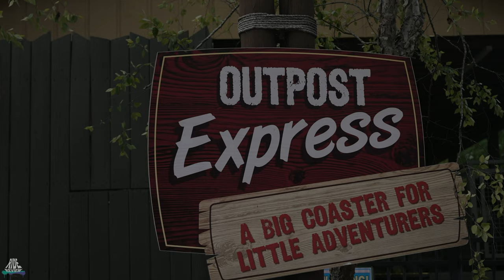Outpost Express - Wild Adventures - Vekoma - Junior Coaster - Offride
Name: Outpost Express
Park: Wild Adventures
Country: USA
City: Valdosta, Georgia
Year: 2000
Manufacturer: Vekoma
Type: Junior Coaster / 207m
Height: 8,5m
Length: 207m
Speed: 34,9km/h
Inversions: 0
Capacity: 780p/h
Costs: -